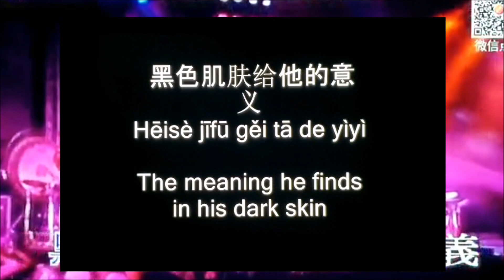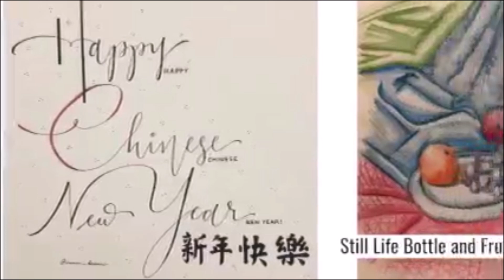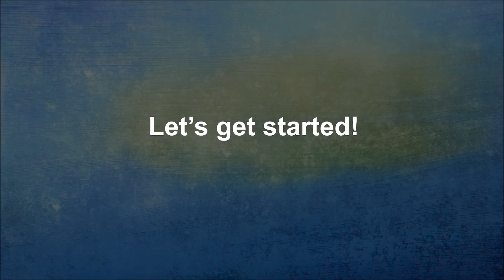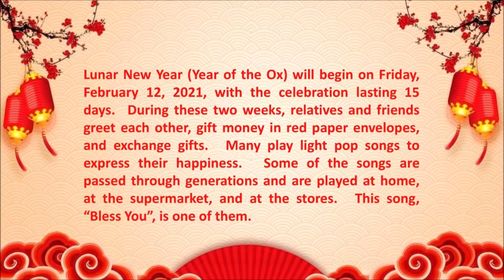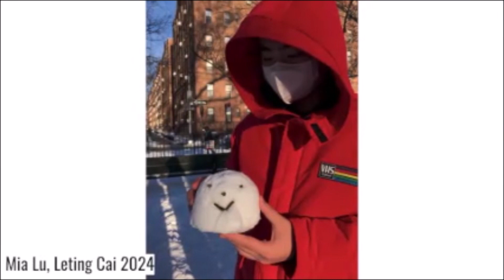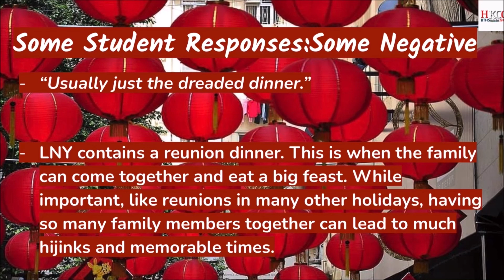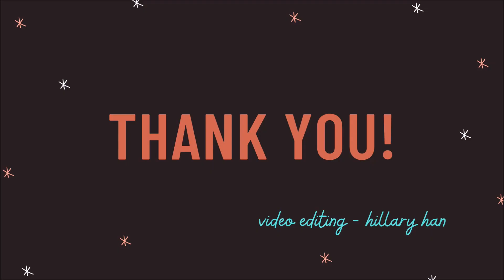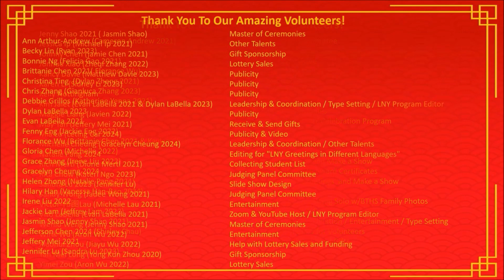Year of the OX 2021, BTech Lunar New Year Celebration Act Two